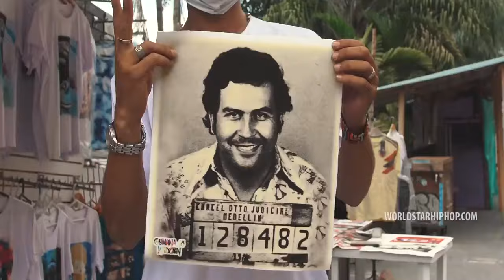Dave East, Millyz & Jadakiss - Unstoppable [Music Video]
Dave East, Millyz & Jadakiss - Unstoppable

Unofficial song. prod. by @NJCrispMusic

For beat enquiries